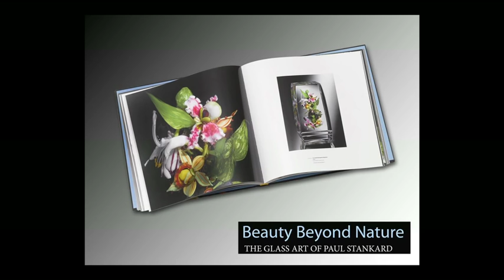Mastering the Art of Nature: A Conversation with Paul Stankard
A strong understanding of light combined with his ability to recreate organic beauty has allowed Paul Stankard to master capturing the essence of nature in his work. His love of glass as a material is evident, and may be just one of the many reasons why his career has been so successful. The Shops at The Corning Museum of Glass are proud to have cultivated a strong relationship with Mr. Stankard, the result of which is a diverse inventory of his early and recent works spanning over 25 years of working with glass.

Produced and Funded by the Robert Minkoff Foundation
Executive Producer: Robert Minkoff
Producer: Andrew Page
Director/Editor: Ron Farina